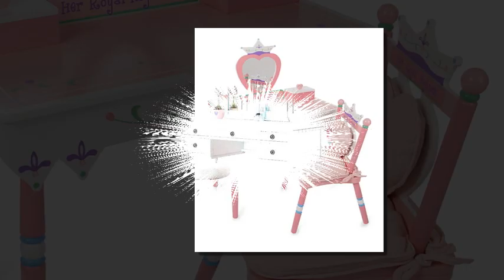toddler wooden vanity set